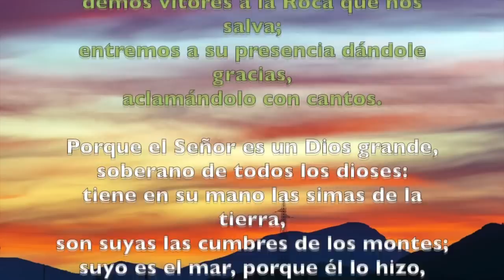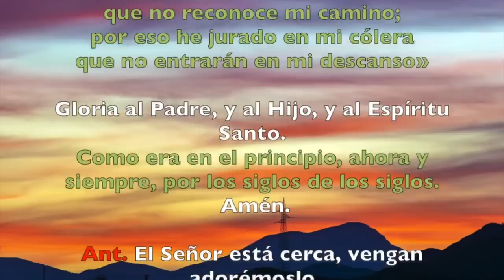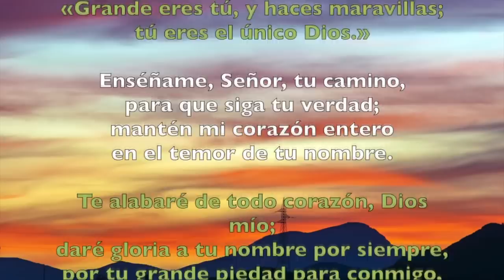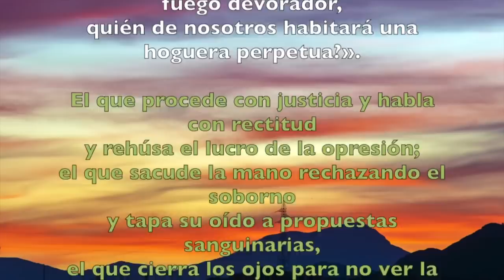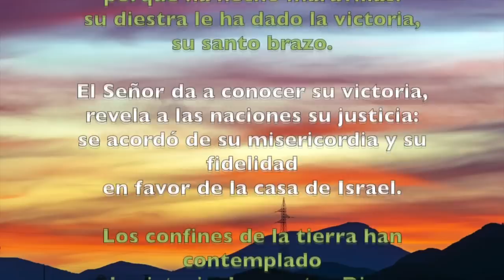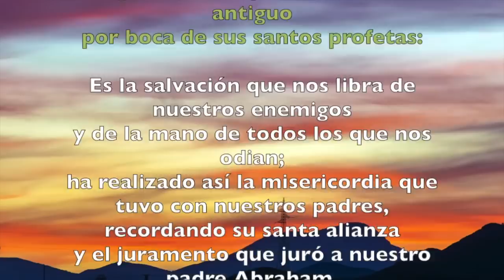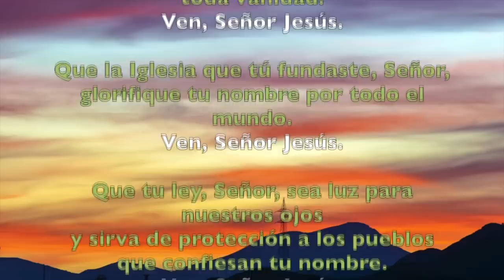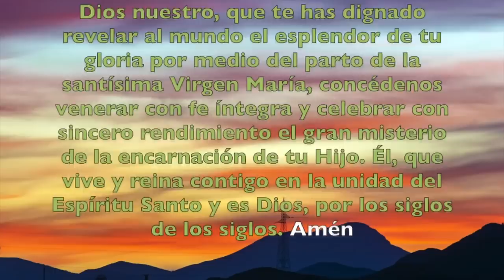Oración de la mañana (Laudes), MIÉRCOLES 19 DE DICIEMBRE 2018 | Padre Sam